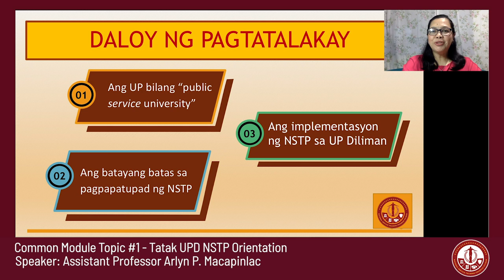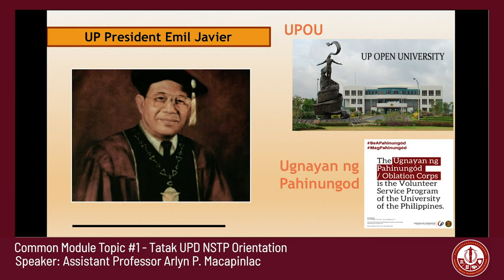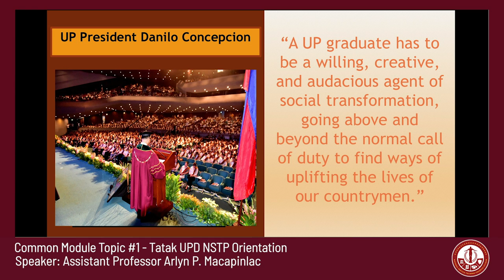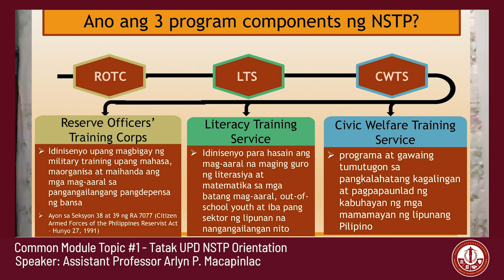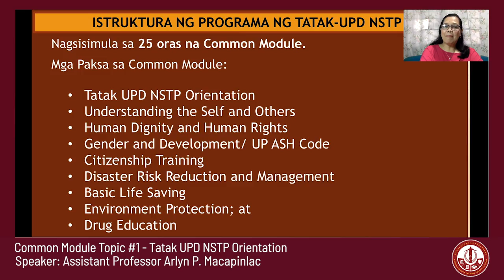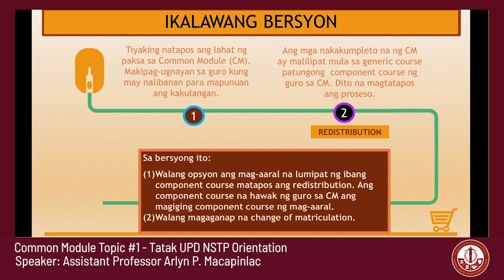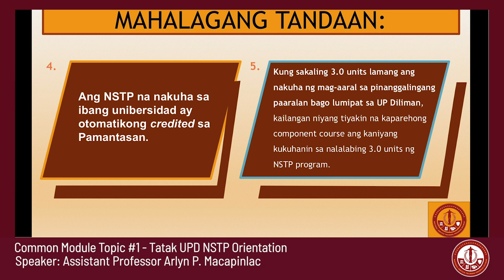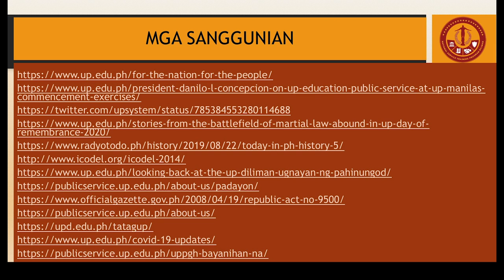NSTP Common Module Topic 1: NSTP Tatak UPD Orientation | Arlyn Macapinlac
NSTP Common Module Topic 1: NSTP Tatak UPD Orientation
Asst. Prof. Arlyn Macapinlac

NSTP Common Module Topic 1: NSTP Tatak UPD Orientation covers topics on the role of UP as a
public service university, the rationale and Implementing Rules and Regulations (IRR) of NSTP, the Tatak UPD NSTP Framework, and the reservist program.

NSTP Diliman Office (Producer). (2020, October). Tatak UPD NSTP Orientation by
Asst. Prof. Arlyn Macapinlac [Video File].